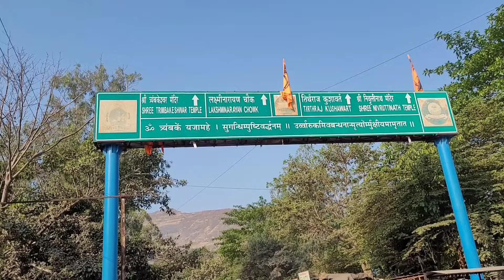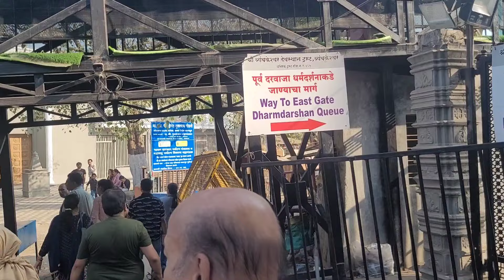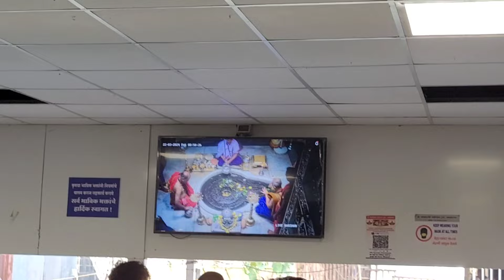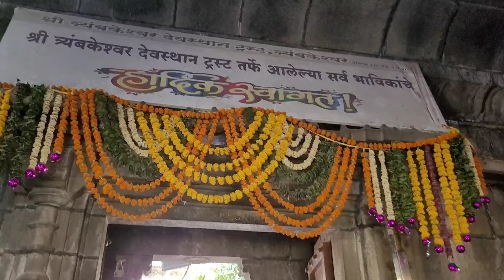Trimbakeshwar Jyotirling Darshan | Trambakeshwar Mahadev Temple Maharashtra | Trimbakeshwar Mandir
trimbakeshwar
Trimbakeshwar temple
Trimbakeshwar mandir
trimbakeshwar jyotirling
trimbakeshwar temple nashik india
trimbakeshwar darshan
trimbakeshwar aarti
trimbakeshwar nashik
nashik trimbakeshwar
trimbakeshwar jyotirling mandir
trimbakeshwar live darshan
nashik temple trimbakeshwar
trimbakeshwar live
trimbakeshwar mandir nashik
trimbakeshwar jyotirlinga live darshan
nashik trimbakeshwar mandir
trimbakeshwar temple inside
jyotirlinga trimbakeshwar
jyotirling trimbakeshwar
trimbakeshwar shiva temple
trimbakeshwar inside
trimbakeshwar jyotirlinga temple
trimbakeshwar jyotirling temple
trimbakeshwar jyotirling mandir trimbak
maharashtra nashik
trimbakeshwar jyotirlinga maharashtra
trimbakeshwar
trimbakeshwar temple
nashik tourist places
trimbakeshwar mandir
nashik darshan
godavari river
trimbakeshwar jyotirlinga yatra vats
trimbakeshwar jyotirlinga in tamil
nashik what is the story of trimbakeshwar
jyotirlinga
how trimbakeshwar jyotirlinga formed
story of trimbakeshwar jyotirlinga
brahmagiri trek
trimbakeshwar jyotirlingam
trimbakeshwar shiva temple
trimbakeshwar darshan
trimbakeshwar temple darshan
trimbakeshwar jyotirling
brahmagiri parvat
trimbakeshwar jyotirlinga
trimbakeshwar temple
How to reach Trimbakeshwar Jyotirlinga
trimbakeshwar temple shivling
trimbakeshwar jyotirling mandir
maharashtra
trimbakeshwar mandir nashik
nashik trimbakeshwar temple
trimbakeshwar tourist places
trimbakeshwar nashik
brahmagiri
maharashtra tourism
kashi vishwanath
brahmagiri mountain
trimbakeshwar lingam
trimbakeshwar shivling
jyotirling trimbakeshwar
trimbakeshwar temple history
trimbakeshwar mandir 2022
trimbakeshwar complete tour guide
yatra trimbakeshwar nasik tour gide
godawari river nashik
trimbakeshwar temple mystery in hindi
how to visit nashik trimbakeshwar
nashik kumbh mela
shirdi to nashik jyotirlinga
top 10 places in trimbakeshwar
trimbakeshwar tour guide
brahma vishnu shiva
what does jyotilinga mean
what is a jyotirlinga
story behind 12 jyotilinga
somnath jyotirlinga temple
most powerful jyotirlinga
who made jyotilinga
trimbakeshwar temple story tamil
trimbakeshwar temple documentary
12 jyotirling
trimbakeshwar godavari river origin
trimbakeshwar travel guide
how to reach trimbakeshwar temple
maharashtra jyotirlinga darshan tour
maharashtra jyotirlinga